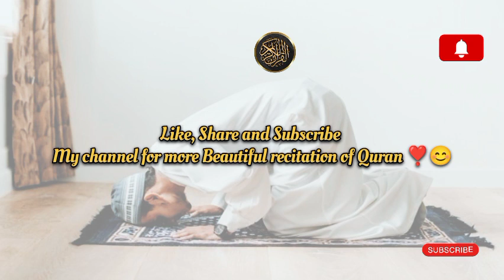Listen Most Beautiful Recitation of Surah AS-SAJDAH 🥀||سورۃ السجدہ||In Voice of Aaar Abdul Hadoudhi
Assalamualaikum ❗
We are uploading our videos on daily basis, Your appreciation give us encourage to make more Beautiful videos ❣️.

                    💫SURAH SAJDAH💫
As-Sajdah (السجدة), is the 32nd chapter (sūrah) of the Quran with 30 verses (āyāt). The name of the chapter has been translated as  'prostration or adoration and is taken from the fifteenth verse, which mentions those who "... fall prostrate and hymn the praise of their Lord".🕋

The main theme of the Surah is to remove the doubts of the people concerning Tauhid, the Hereafter and thc Prophethood, and to invite them to all these three realities.✨

Surah Sajdah provides valuable guidance on how to approach life's challenges and trials with patience and trust in Allah's wisdom. 💫

By understanding and internalizing the teachings of this Surah, individuals can develop emotional resilience and stability, allowing them to face adversity with a sense of purpose and hope🥀